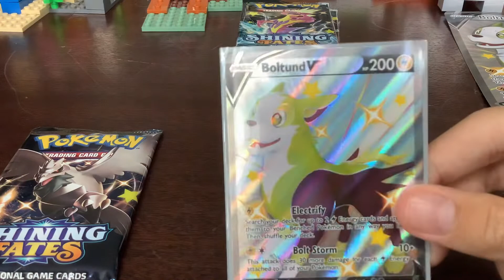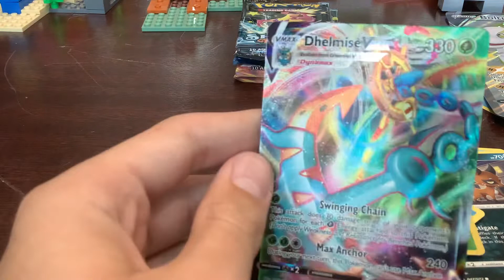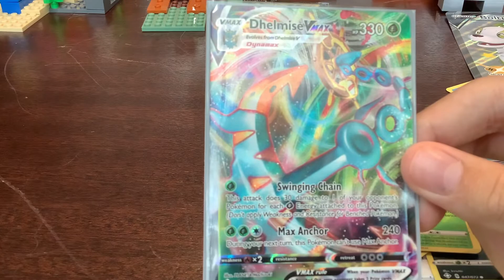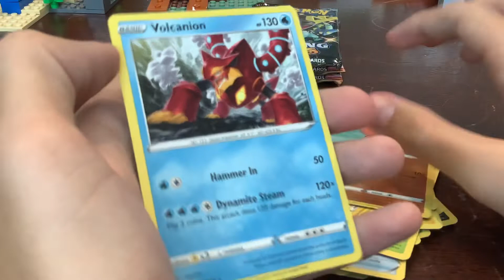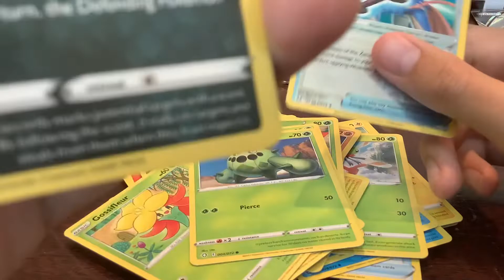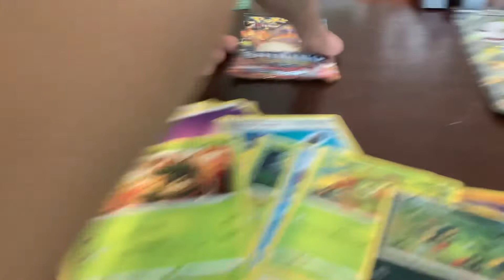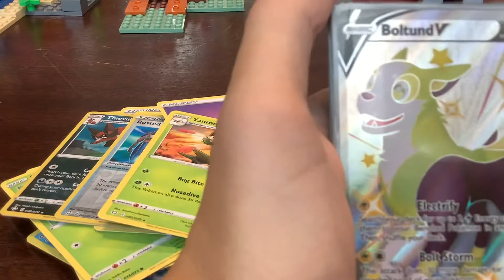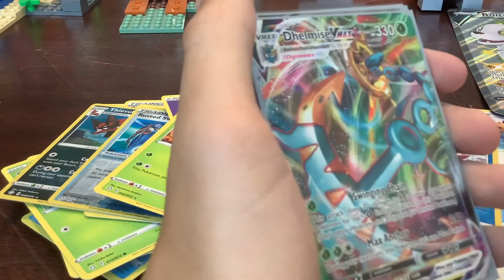Shining fates is back Pokémon card opening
I really enjoyed this opening.  Also go check out zany zebra and techno blade